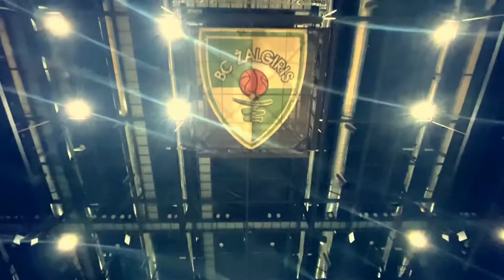BC Žalgiris Kaunas - Polski Cukier Pszczółka Start Lublin | Okres przygotowawczy do sezonu 2022/23